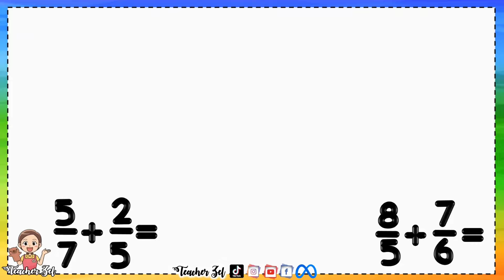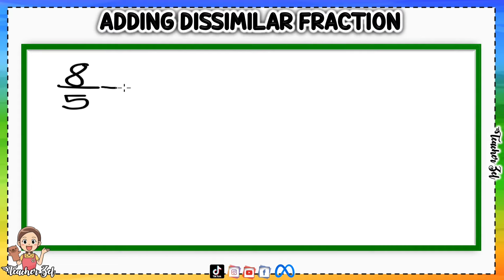ADDING DISSIMILAR FRACTION (TAGALOG TUTORIAL)